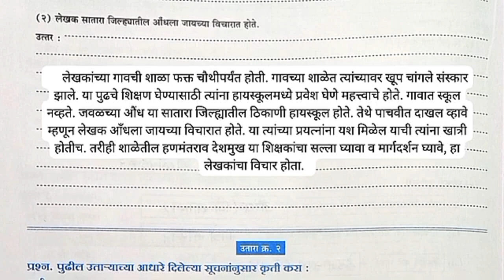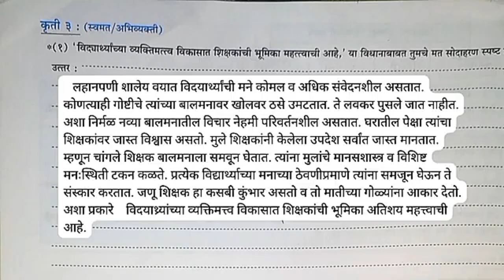9th Marathi Aksharbharti Workbook Answers || Chapter 15 : माझे शिक्षक व संस्कार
9th Marathi Aksharbharti Workbook Answers || Chapter 15 : माझे शिक्षक व संस्कार

video credit:- Smart Backbenchers